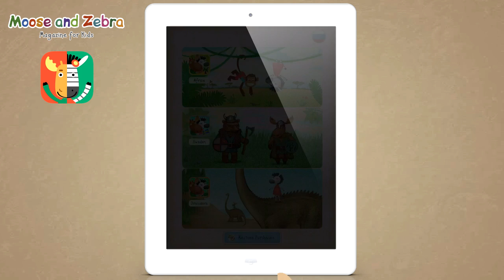Moose and Zebra. Kids Magazine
Moose and Zebra – Kids Interactive Magazine for iPad and Android Tablets.
Have fun and learn with Moose and his friend Zebra!